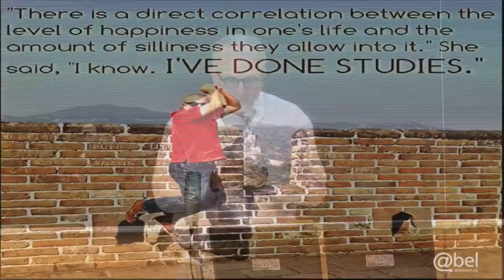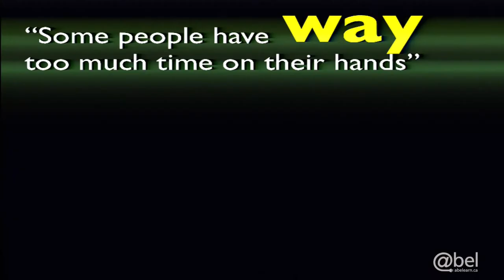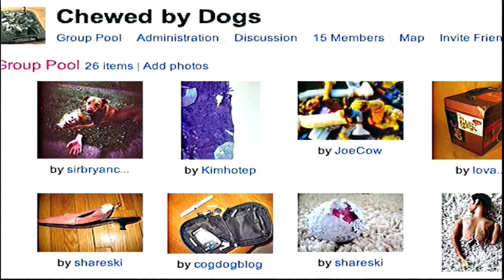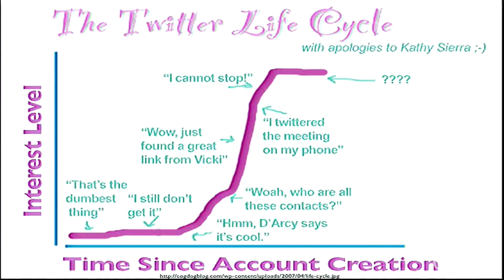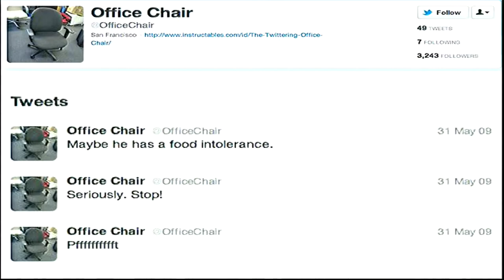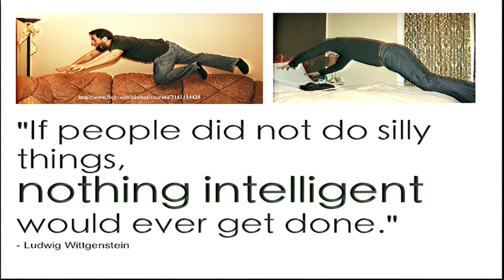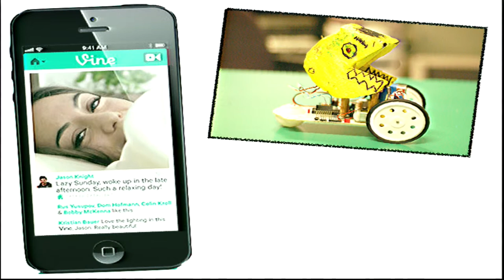ASI 2013 Dean Shareski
ABEL hosted its first ever Pecha Kucha session titled "Level UP in 20"